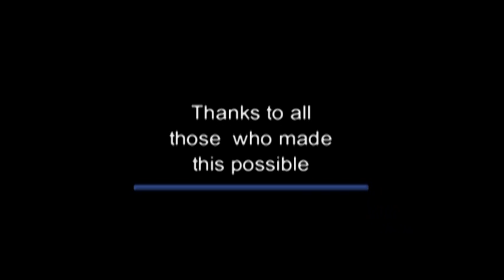An Oral History of United States Bankruptcy Judge Rodney Steele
An oral history recorded for the United States District Court for the Middle District of Alabama, November 11, 2005.